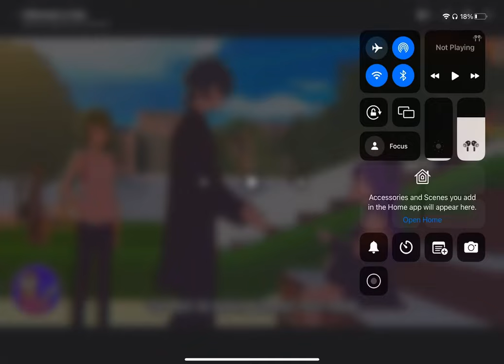n..n..no they are so cute together and this is my fav part 😊